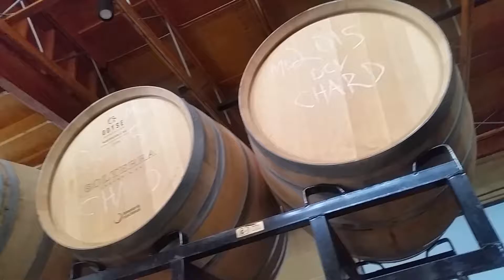Devvlov Live @ SOLTERRA Winery & Kitchen, Leucadia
Covers, Originals, Heart, Mind and Soul. UNIQUE